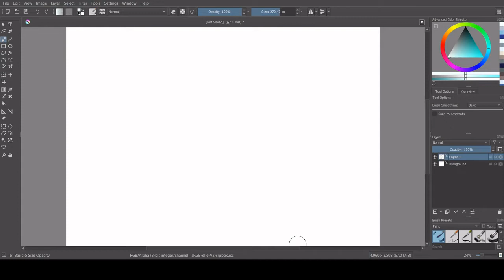Toy Tabby Cat Speedpaint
They have opinions.